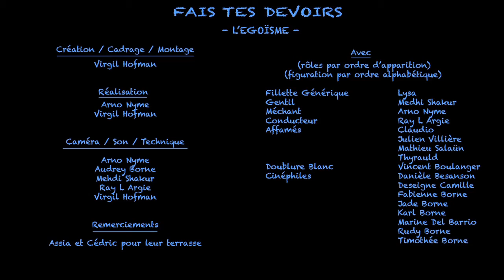Fais Tes Devoirs ep 7 l'égoïsme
7 eme épisode de notre série "FAIS TES DEVOIRS".
En espérant que vous prendrez autant de plaisir à le regarder que nous à le faire !!!